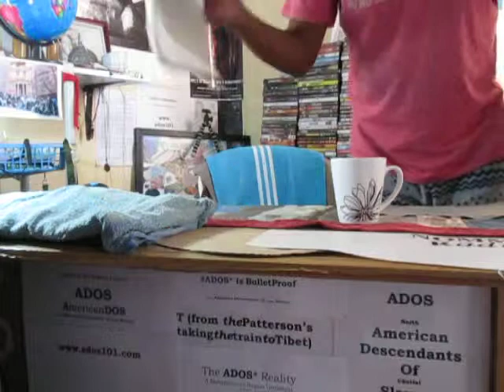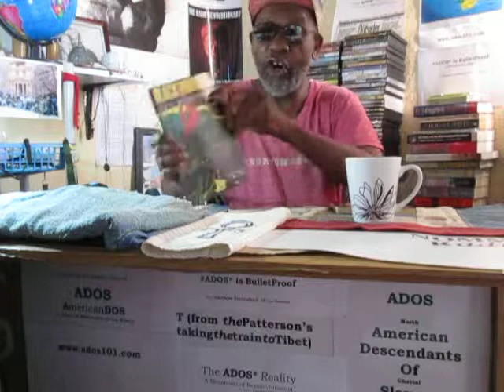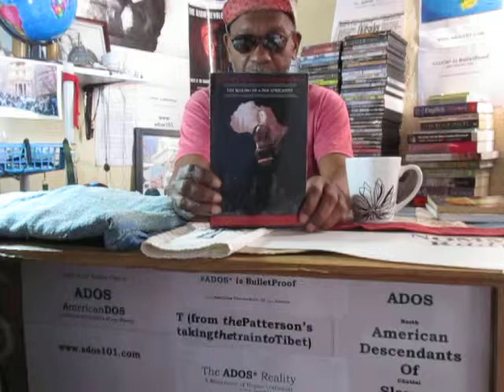ADOS Cultural Messages Needed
In this posting theBrother goes through some record company shenanigans to come to a point about what should be ADOS inspired musical and other offerings.

Crypto Currency / BitCoin CONTRIBUTIONS:
722fce22-5e9f-42fc-a378-2da90f5d267a